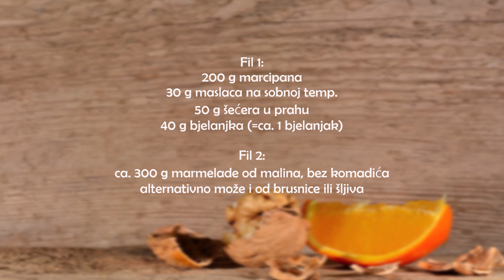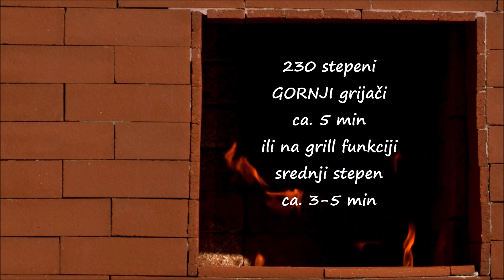PRHKI KEKSIĆI KOJI ĆE VAS ODUŠEVITI! ŽELJEZNIČKE PRUGICE - KEKSIĆI SA MARMELADOM I MARCIPANOM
Prugice kod mene bude sjećanja iz djetinstva. Moja mama je dugo radila u slastičarnoj i ponekad me povela sa sobom. Tako sam sjedila u malom sobičku iza šanka i pratila šta radi. Uglavnom je servirala tipično austrijske poslastice i kolače a jedan od njih su Eisenbahnerkekse, tj. željezničke prugice. Za njih vam je potrebno malo vremena i ljubavi ali ćete biti nagrađeni keksićima, koji se za mene broje u visoko društvo božićnih keksića. Tako su elegantni, sitni i lijepi da će vaš tanjir sa keksićima posebno krasiti.

● PROIZVODI IZ VIDEA ili slični*:
Kuhinjska vaga
Podloga za rezanje XXL
Set zdijela
Valjak za tijesto
Mreža za hlađenje
Zvjezdasti nastavak

●SASTOJCI:
400 g brašna (u AUT tip W480, u D tip 405)
280 g maslaca na sobnoj temp.
100 g šećera u prahu
2 žumanjka
½ kaškice vanilije u prahu
½ kaškice korice od limuna
½ kaškice korice od narandže
prstohvat soli

Fil 1:
200 g marcipana
30 g maslaca na sobnoj temp.
50 g šećera u prahu
40 g bjelanjka (=ca. 1 bjelanjak)

Fil 2:
ca. 300 g marmelade od malina, bez komadića
alternativno može i od brusnice ili šljiva

●INGREDIENTS (ENGL.):
For the dough:
400 g flour
280 g soft butter
100 g powdered sugar
2 egg yolks
½ tsp vanilla powder
½ tsp lemon zests
½ tsp orange zests

Filling 1:
200 g marzipan
30 g butter on room temp.
50 g powdered sugar
40 g egg white (=ca. 1 egg white)

Filling 2:
ca. 300 g raspberrry jam, sieved, no chunks
or you can use cranberry or plum jam

Linkovi koje gore vidite, vode do stranice gdje imate mogućnost da ih pogledate a po želji i kupite. U slučaju da se odlučite za kupovinu dotičnog proizvoda do kojeg ste došli preko mojih linkova, ja ću dobiti malu proviziju od prodavača. To ne utiče na cijenu proizvoda i vi nemate nikakvih dodatnih troškova ili obaveza.